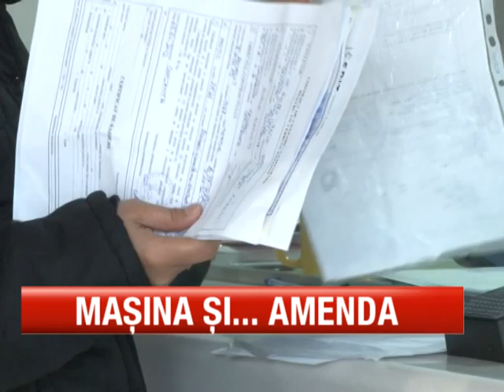Mașina și ... amenda